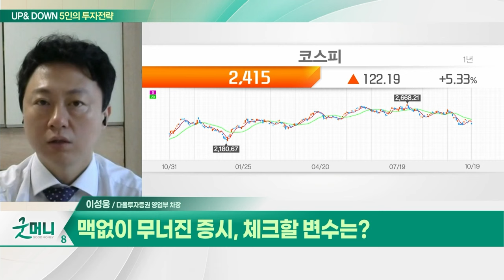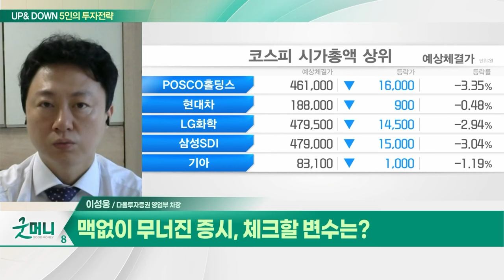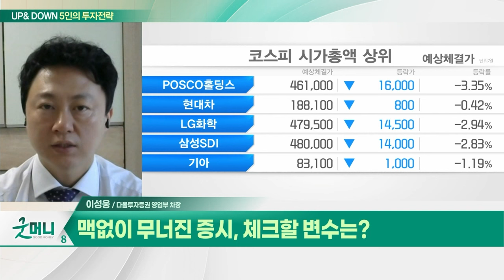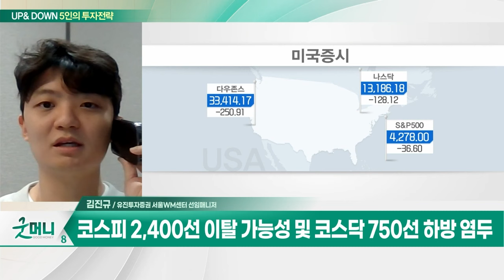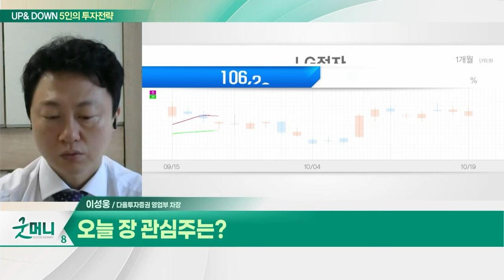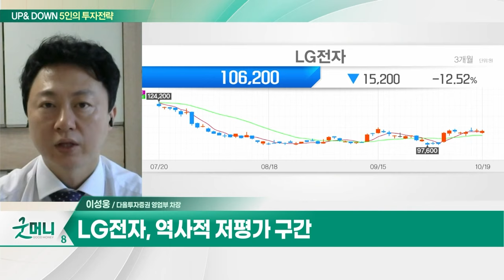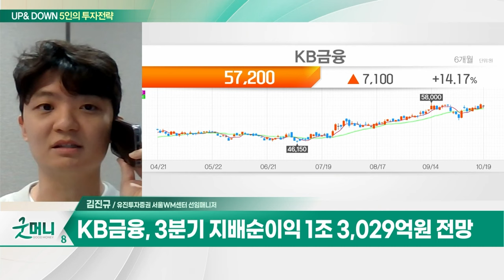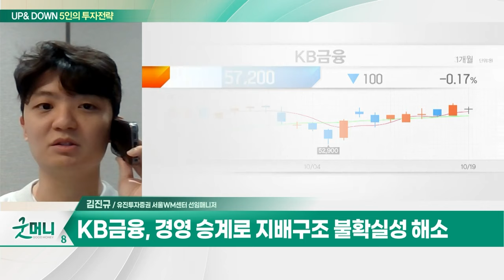LG전자(066570)... 가전 수요 회복 및 전장 부문 성장세 / KB금융(105560)... 견고한 이익 수준 지속 전망_UP&DOWN 5인의 투자전략 (20231020)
Q. 맥없이 무너진 증시, 체크할 변수는?
Q. 쌓인 악재에 코스피 '털썩'… 2400선 지킬까?

- 가전 수요 회복 및 전장 부문 성장세
- 신공장 가동으로 비용구조 안정화
- 역사적 저평가 구간

- 견고한 이익 수준 지속 전망
- 3분기 지배순이익 1조 3,029억원 전망
- 배당으로 현금 창출 가능
- 경영 승계로 지배구조 불확실성 해소